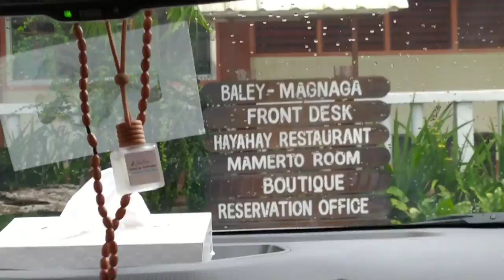Pantukan Comval Escapade - Magnaga Waters Beach Resort & Sea World Oasis Resort